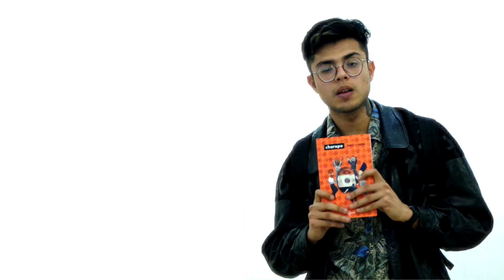CHARAPO (extracto) por Pablo D. Sheng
Conversamos con Pablo D. Sheng, el joven autor de la novela de ficción "CHARAPO" de tremenda empatía que nos coloca en el mundo de un inmigrante peruano en Chile.

"Pablo D. Sheng nació en 1995. Recoletano, fanático de Colo-Colo y del cine oriental. Tiene fobia a las palomas y cree que escribiendo de ellas puede superarlo. Familiarizado con el barrio de Patronato, que recorre cotidianamente como el protagonista de su novela. Forma parte del colectivo de poesía Neotaku Monkey D. Luffy, que ya ha organizado dos lecturas públicas en el bar Bella China. Su primera novela, Charapo, empieza cuando un padre de familia se despide de su esposa e hija para probar suerte en Santiago." - COLERA.CL

"‪#‎Charapo‬ es un aventura entrañable y al mismo tiempo una historia impetuosa ,relatada con la intensidad de un bolero" - La Horca

"Charapo confirma la vitalidad de la narrativa chilena joven, con nuevos nombres y autores, cuya lectura es harto más atractiva y provocadora que la de los ancianos de la tribu..." - El Mercurio